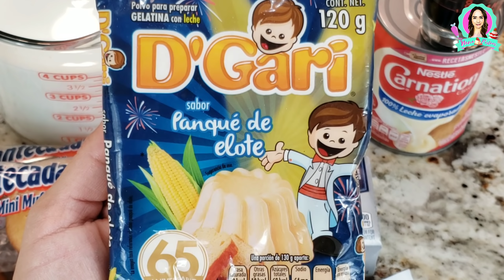Gelatina de Panque , Elote y Queso Crema! te encantara!!!😋🍞🌽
🔴EL BAUL DE JAVE  buscala en Facebook

Si gustas encargar moldes y gelatinas D'gary  contacta a Víaney Palacios ella esta en la ciudad de México y hace envíos a TODO EL MUNDO ... 🌎

📞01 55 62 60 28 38 DESDE MEXICO 🇲🇽
☎️ 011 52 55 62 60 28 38 DESDE USA 🇺🇸

🍞🌽INGREDIENTES: 🍞🌽
1 gelatina sabor Panque de Elote
1 sobre de grenetina de 7GRAMOS
1 lata de leche evaporada
vainilla al gusto
1 taza de elote fresco o enlatado
1 barra de queso crema de 8 onzas /226 g
4 tazas / 1 L de Leche Normal
Mantecadas o CUALQUIER PAN O PANQUE